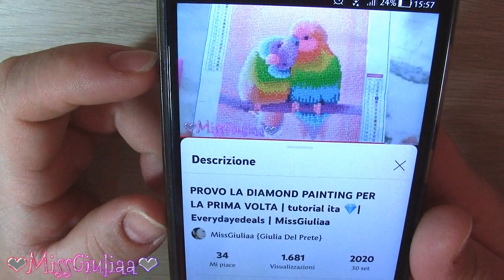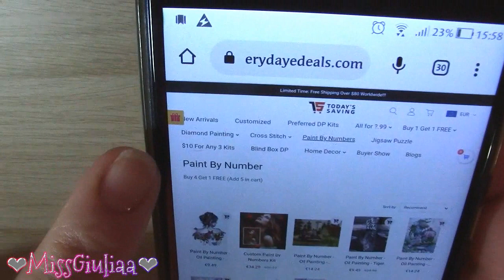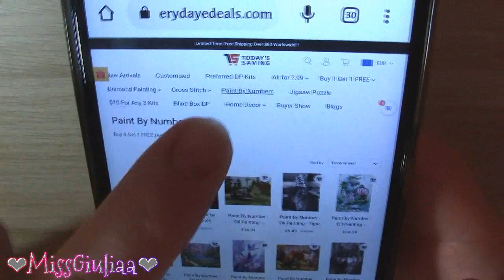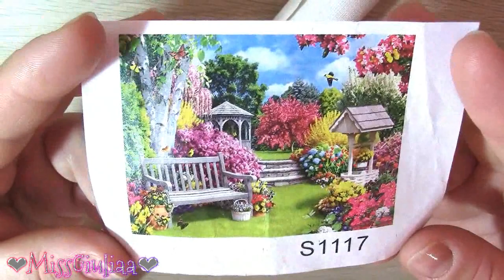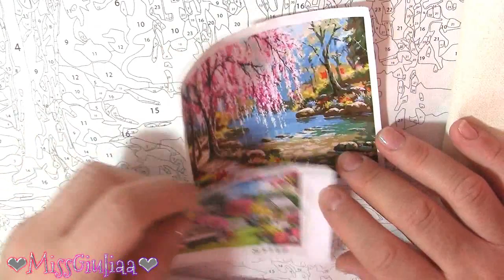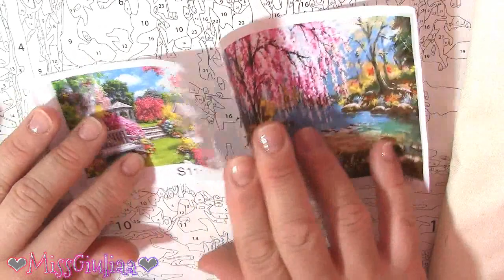Unboxing Everydayedeals | MissGiuliaa | Paint By Numbers - collaborazione